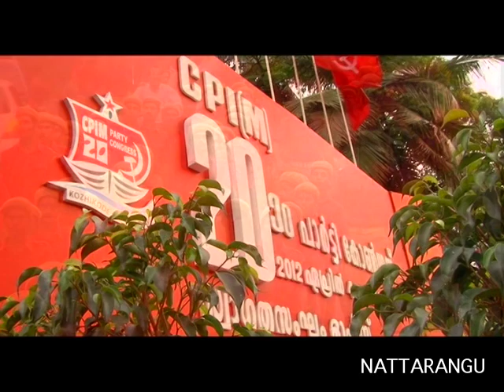cpim 20th party congress theme song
Direction : Nattarangu Ambalappadu
Editing & Vfx : Safder Merva
Camera : Subhash Chithranjali
Lyrics : S.K.Sajeesh
Singer : Madhu Balakrishnan